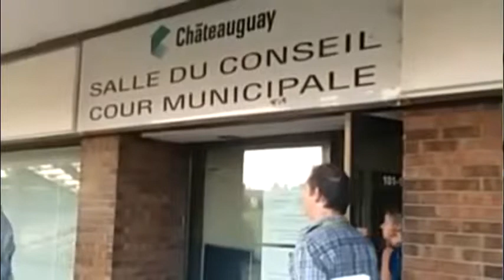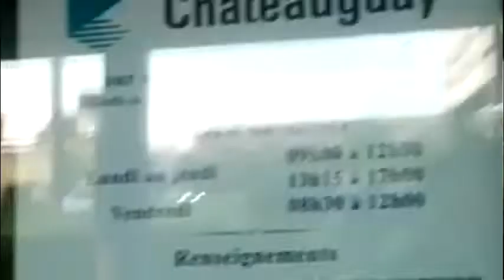Chateauguay Rally & Petition against BSL @ City Council - Aug 17th, 2015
Chateauguay Rally & Petition @ City Council - August 17th, 2015

Breed specific legislation ‪#‎MyVoiceMatters‬ ‪#‎BSL‬ ‪#‎MaVoixCompte‬ ‪#‎LSR‬